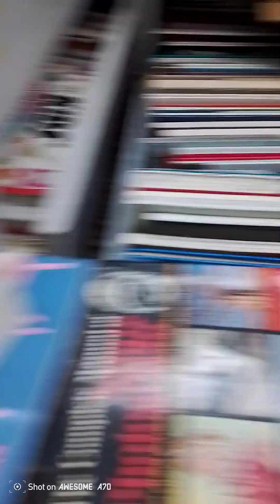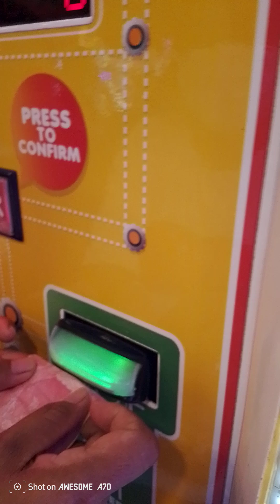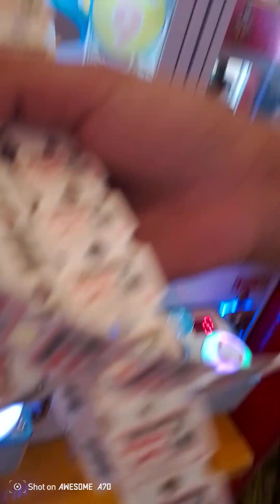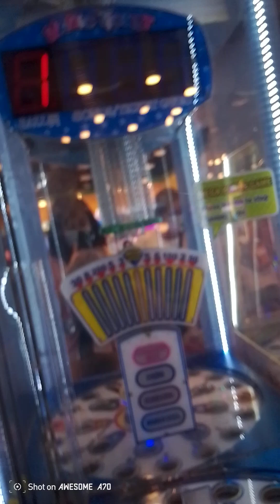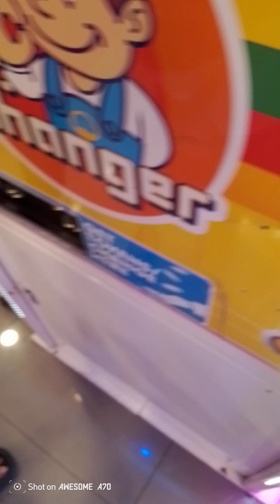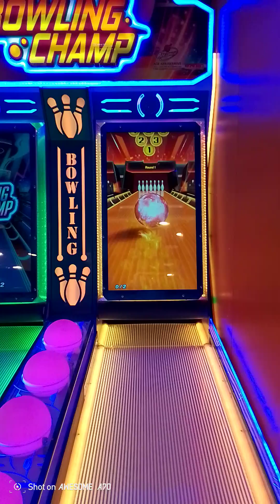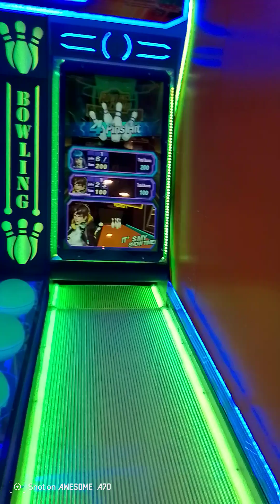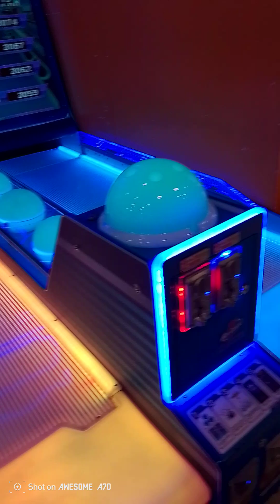yep yet again arcade stuff lol